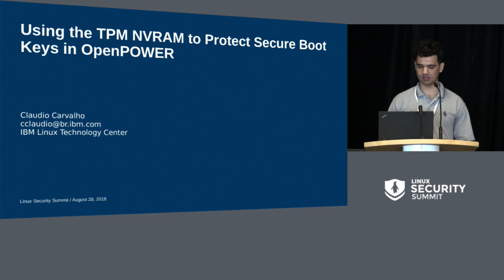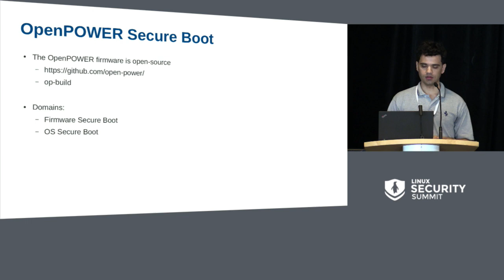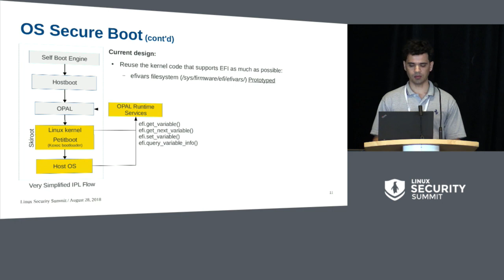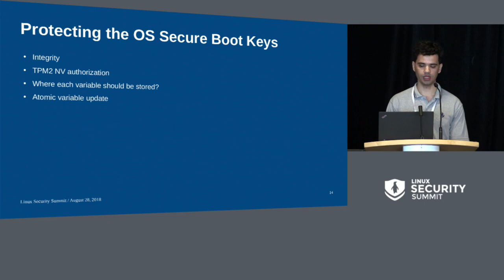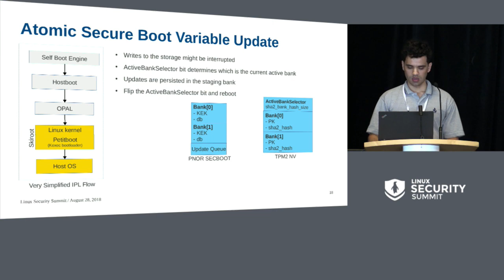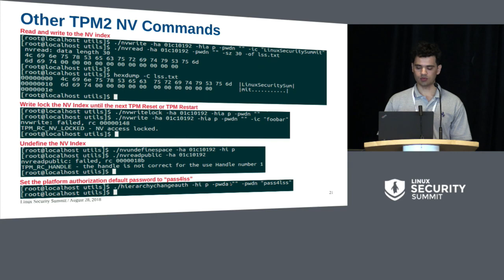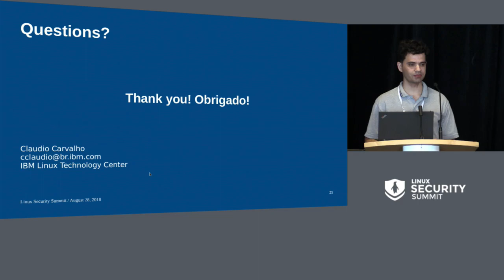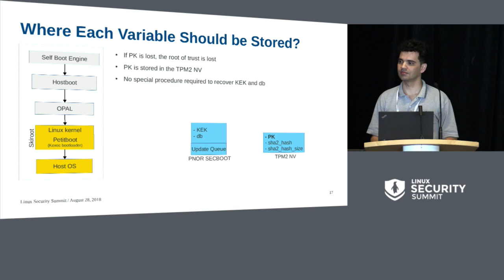Using the TPM NVRAM to Protect Secure Boot Keys in POWER9 OpenPOWER Systems - Claudio de Carvalho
Using the TPM NVRAM to Protect Secure Boot Keys in POWER9 OpenPOWER Systems - Claudio Siqueira de Carvalho, IBM

In OpenPOWER systems, most firmware code used to boot the platform OS is stored in the processor flash memory (PNOR). Although PNOR is non-volatile memory, it is unprotected. In order to secure boot the platform OS, it is well known that only platform OSs signed with authorized keys should booted. However, saving the authorized keys in a secure non-volatile memory is as important as using them to verify the platform OS. In this presentation, Claudio Carvalho will show how the shielded non-volatile memory (NVRAM) of the Trusted Platform Module (TPM) has become essential in OpenPOWER systems to protect the secure boot keys stored in PNOR. This discussion includes design and implementation aspects that are both currently in progress for the OpenPOWER firmware and the Linux Kernel layers.

About Claudio Siqueira de Carvalho
Claudio Carvalho is a brazilian Linux enthusiastic with over 15 years of experience in the Linux field. He started his career as a package builder during his Master's degree at the University of Campinas, building packages for Linux distributions based on Arch and Debian. In 2011, he joined the IBM Linux Technology Center, where he has worked on several Linux security projects since then. He worked on linux security certifications (HIPAA, Common Criteria and FIPS 140-2); OpenCryptoKi, which is an open source implementation of the CryptoKi API defined by the PKCS #11; and also OpenSSL plugins. Currently, he is an OpenPOWER firmware developer and he also leads the Secure and Trusted Boot development team in the IBM Linux Technology Center.